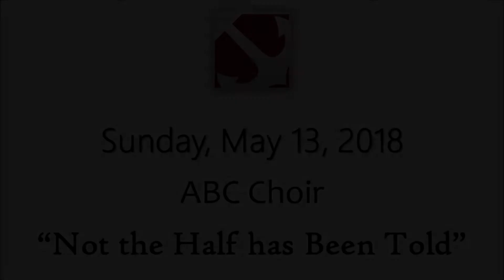ABC Choir - Not the Half has Been Told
ABC Choir singing "Not the Half has Been Told" during the Sunday evening service on May 13, 2018.  Anchor Baptist Church is located in Columbus, OH.  to learn more.